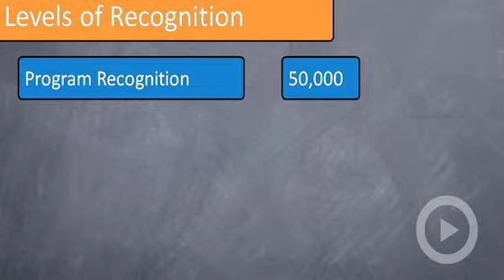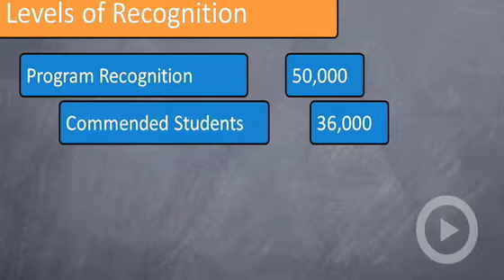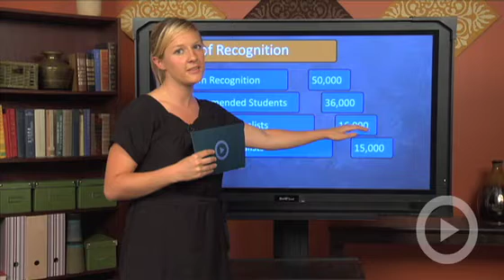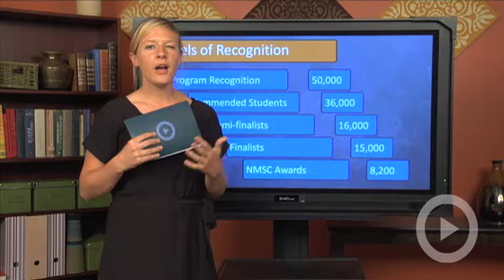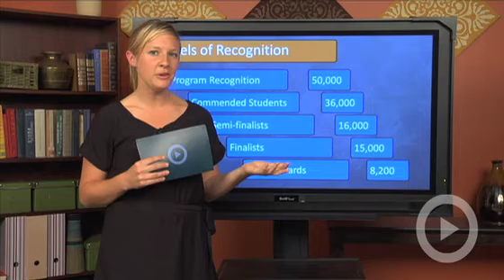National Merit Scholarship Competition Levels of Recognition